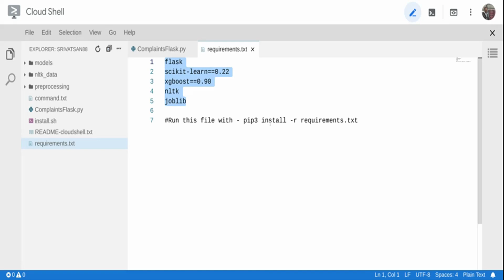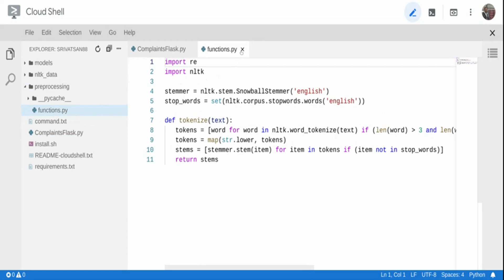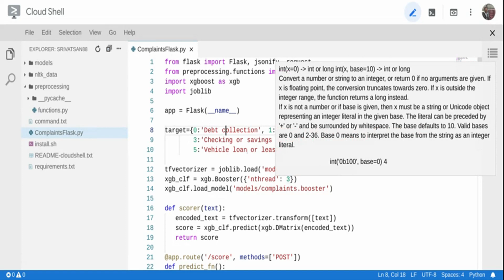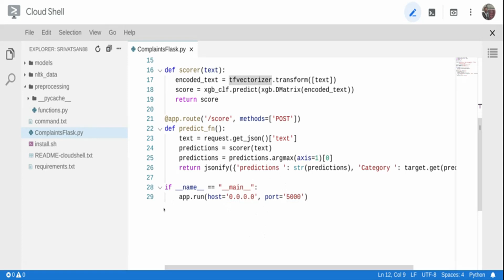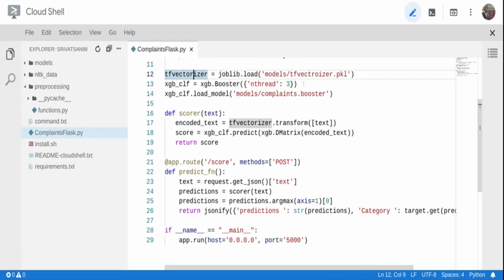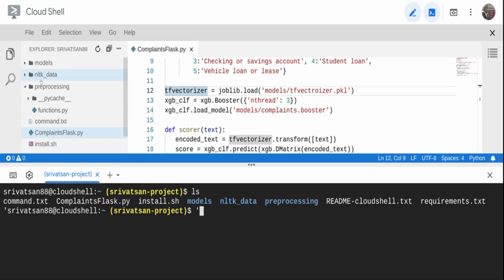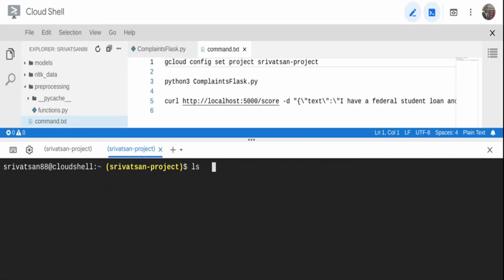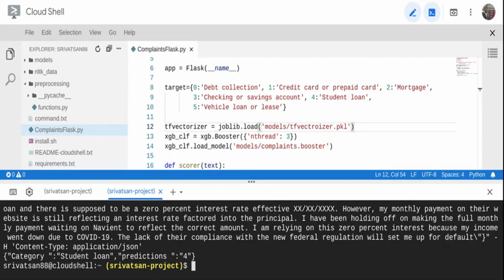Machine Learning model deployment using Flask - Multi Class Text Classifier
To download model file used in the video use below 2 links

In this video we will look to see how we can deploy a multi class text classifier we built in previous video as python Flask application. We will also see on how to separate out common functions and best practices for loading the model